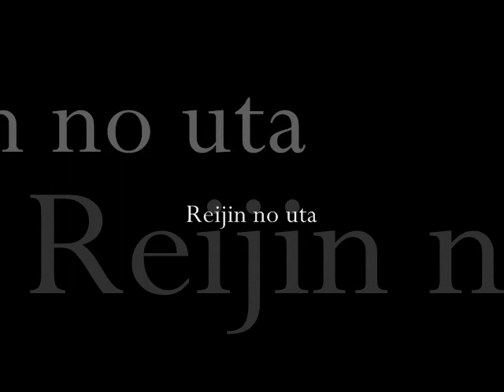Reijin no uta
Kirishima Noboru
Japanese Retro Hits - The Post War Years

Buylniks

Tracklist

  1. Reijin no Uta
Kirishima Noboru

  2. Kouun no Nakama
Enomoto Kenichi, Ike Mariko

  3. Tabiyakusha no Uta
Kirishima Noboru

  4. Benibara no Uta
Matsushima Utako

  5. Kaeribune
Tabata Yoshiro

  6. Tokyo Boogie Woogie
Kasagi Shizuko

  7. Shiratori no Uta
Fujiyama Ichiro

  8. Yogiri no Blues
Dick Mine

  9. Yume Awaki Tokyo
Fujiyama Ichiro

10. Minato ga Mieru Oka
Hirano Aiko

11. Airei Kawaii ya
Kasagi Shizuko

12. Tongari Boushi
Kawada Masako

13. Mune no Furiko
Kirishima Noboru

14. Hoshi no Nagari ni
Kikuchi Akiko

15. Tabi no Mai Hime
Kirishima Noboru, Futaba Akiko

16. Rappa To Musume
Kasagi Shizuko

17. Dinah
Tadaharu Nakano

18. Hey Hey Boogie
Kasagi Shizuko

19. Paradise Honolulu
Minoru Obata